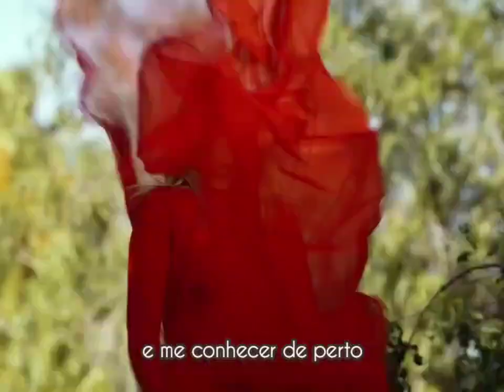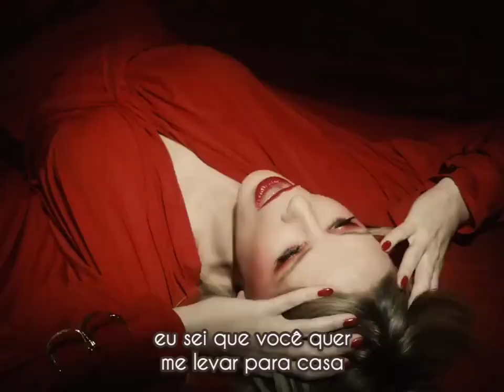Kylie Minogue - PADAM PADAM (tradução BR/PT)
Tradução de "Padam Padam", canção da cantora australiana @kylieminogue. A faixa foi lançada em 18 de maio de 2023, servindo como lead single do seu décimo sexto álbum de estúdio, TENSION (2023).

O título da música é uma onomatopeia para uma batida de coração.

Letra

PADAM PADAM
Escrita por: Ina Wroldsen & LOSTBOY
Produzida por: LOSTBOY

[Intro]
Padam
Padam
Padam

[Verso 1]
You look like fun to me
You look a little like somebody I know
And I can tell you how this ends
I'll be in your head all weekend
Shivers and butterflies
I get the shivers when I look into your eyes
And I can tell that you're all in
'Cause I can hear your heart beatin'

[Pré-Refrão]
Padam (Padam)

[Refrão]
Padam, padam, I hear it and I know
Padam, padam, I know you wanna take me home
Padam, and get to know me close
Padam, padam, when your heart goes
Padam, and take off all my clothes
Padam, padam, when your heart goes "padam"

[Verso 2]
This place is crowdin' up
I think it's time for you to take me out this club
And we don't need to use our words
Wanna see what's underneath that T-shirt
Shivers and cold champagne
I get the shivers every time you say my name
And I can tell that you're all in (All in)

[Pré-Refrão]
(Padam, padam) 'Cause I can hear your heart beatin'

[Refrão]
Padam, and take off all my clothes (Take off all my)